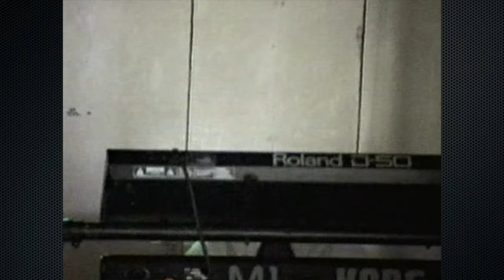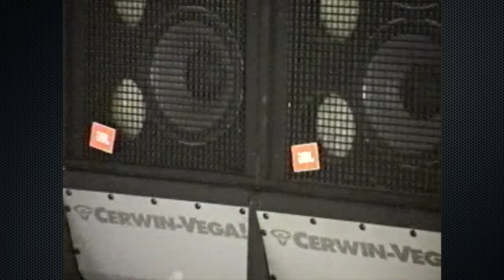GRUPO SUPER KAÑON 1998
GRUPO SUPER KAÑON  1998.  HOLLAND MICHIGAN
 Super Kañon  de los hermanos Mendoza. Integrantes de la agrupación : Roberto M.(batería , Jesus M.(percusiones) y Javier Mendoza.(bajo)  Hector Estupiñan, (vocalista)  Carlos Ballinas (guitarra) y  Anibal Vazquez (teclados)